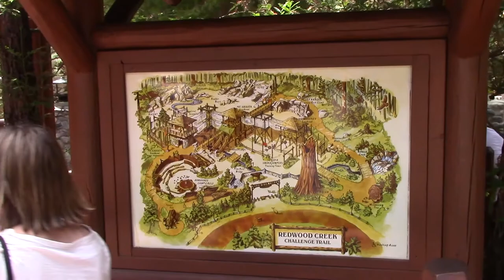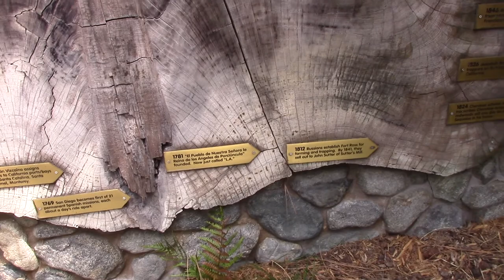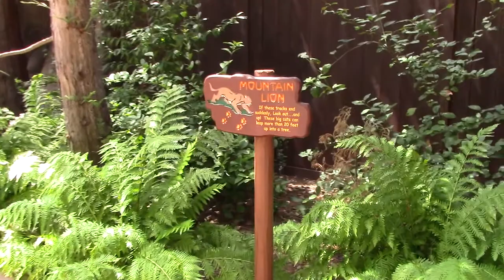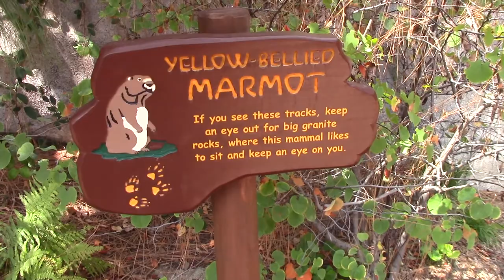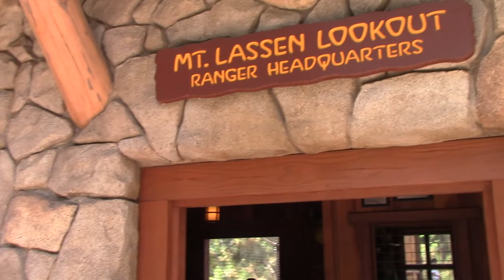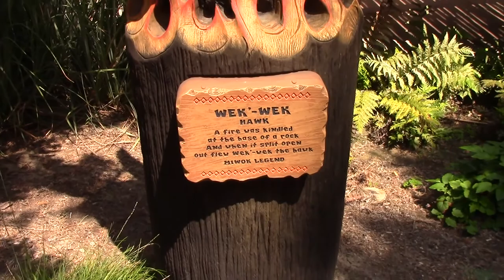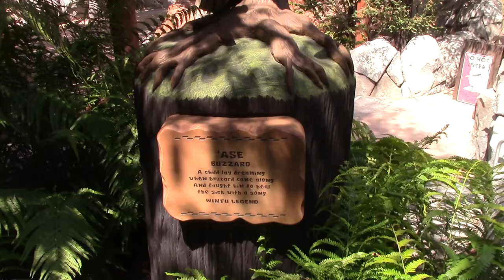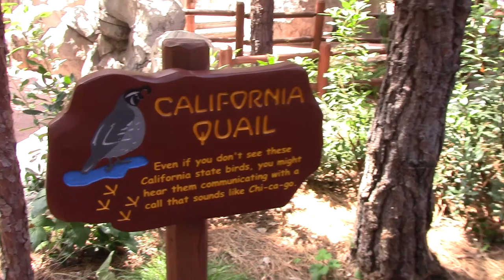Redwood Creek Challenge Trail Walkthrough Tour California Adventure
You can see a cross-section from the Millennium Tree and examine growth rings dating back 1,000 years, slide down a tire suspended from a cable at Smokejumpers Training Tower,  cross rope bridges, climb on the Cliff Hanger Traverse Rock on this Redwood Creek Challenge Trail walkthrough tour at California Adventure in Anaheim, Ca. Recorded on 8/25/2017 (Camera: Canon VIXIA HF R50)